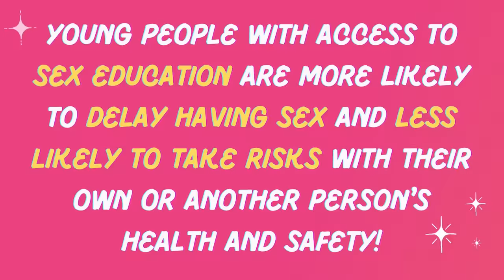What is the RIGHT AGE to Have Sex? (HINDI) | Leeza Mangaldas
Here are two messages I recently received:

"I’m 17 years old. Me and my girlfriend want to have sex. Woh bhi same age hai. Karoon ki na karoon? Are we too young hai to have sex?"

"I’m 32 years old aur mujhe ye admit karne mai sharam aati hai ki abhi bhi main virgin hoon. Maine is umr tak kabhi sex nahi kiya hai! Kya ye bohot zyada late hai?"

So, what is the “right age” to have sex?

In this video, yahi question ko mai discuss karna chahti hoon.